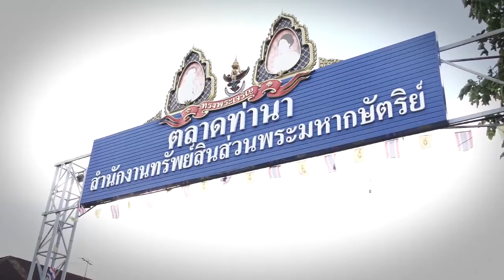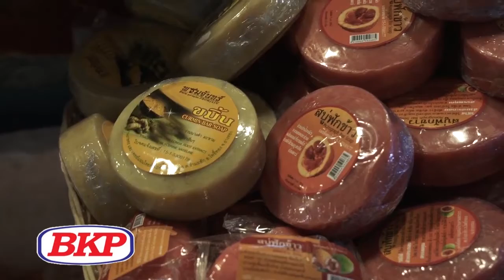Food Diary by CP : กินเที่ยวตลาดท่านา ตอน 2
ตอน กินเที่ยว ของอร่อยตลาดท่านา,ช่วง Studio Kitchen by CP กับเมนู Ice-Cream Sandwich Red Velvet Cookies
ออกอากาศ วันเสาร์ เวลา 17.30 น. ช่อง TNN24 และ Digital TV 16
วันอาทิตย์ เวลา 10:30 น. ช่อง TNN2